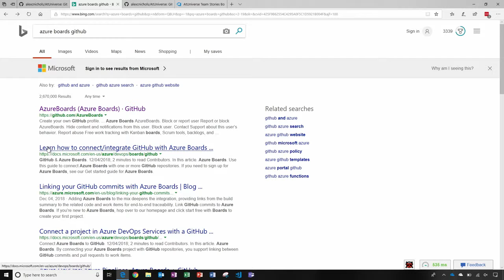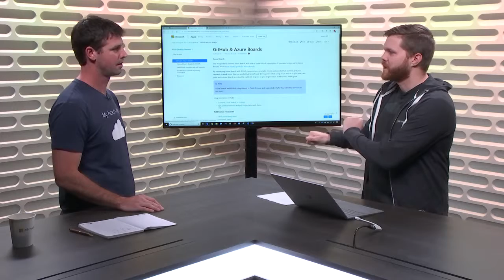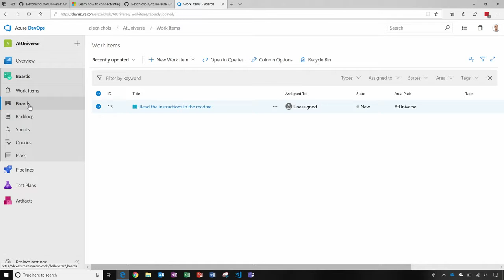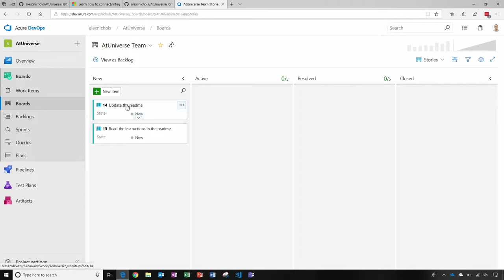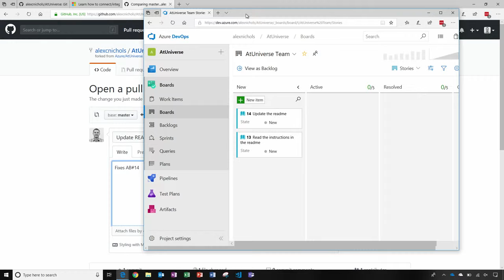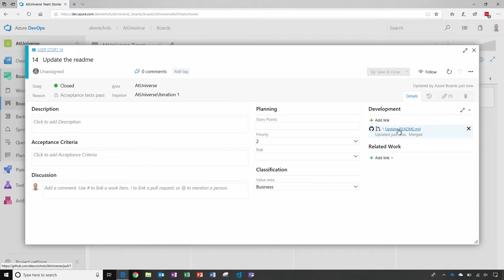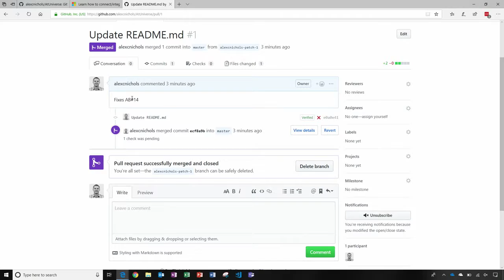Using Azure Boards with GitHub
Damian speaks with Alex Nichols about how to integrate Azure Boards with your GitHub project. As your organization and projects grow it can get challenging to stay focused on what's most important next and organize the various types of work involved to make progress.

Now you can integrate Azure Boards with your code repository on GitHub to reduce the integration tax of using multiple systems by simply mentioning work items in your commits or pull requests. Alex shows how you can even make cards move across your Kanban board by merely merging a pull request!

Machine Learning A-Z™: Hands-On Python & R In Data Science

Machine Learning, Data Science and Deep Learning with Python